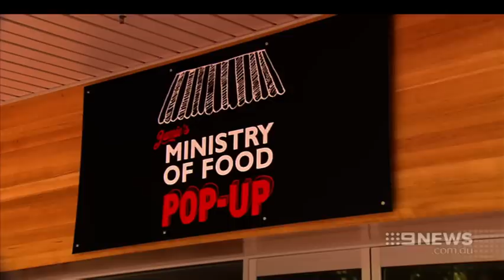Jamie Oliver | 9 News Adelaide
Celebrity chef Jamie Oliver has made a surprise visit to Adelaide, delighting hundreds of fans at his city restaurant and Noarlunga cooking school.